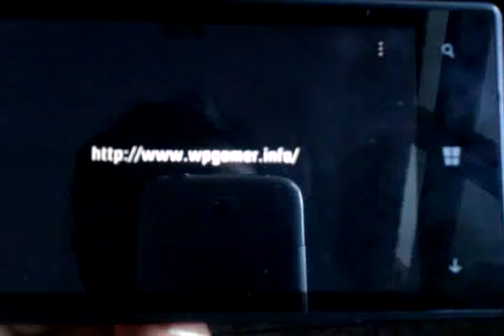Windows Phone Game AE Angry Chef Review